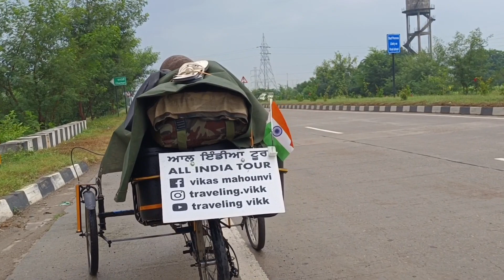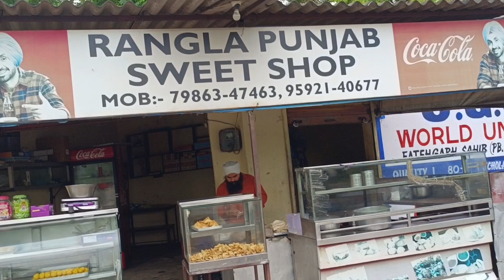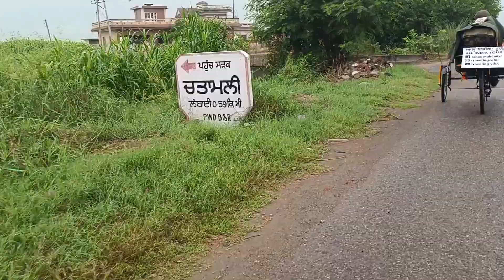all India tour day - 2 | ਆਲ ਇੰਡੀਆ ਟੂਰ din-੨ | tattoo travel and trike |GINDA THALI |TRAVELING VIKK